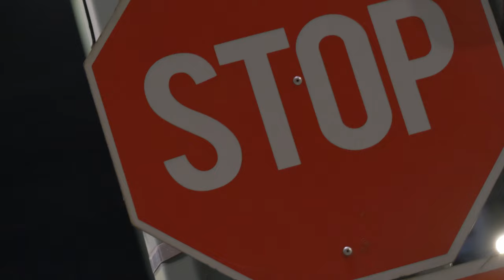Carl Man - Next Up ft. MACBeatz (Official Music Video) | Shot on iPhone14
Directed by Youleesees Tonido | YLS
Asst. Director: Bernard Navarro

Produced by: MACBeatz
Mix & Mastered: MACBeatz

Almost 90% of this music video was shot on iPhone 14Pro Max